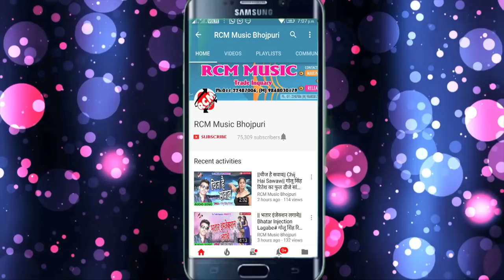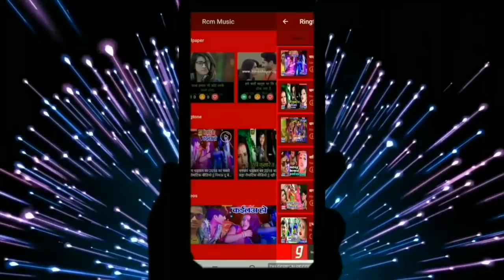Deepak Nishad, Raja Diwana का 2018 का फाडू रोमांटिक वीडियो || तोहार फुलल फुलाल फुलौना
Title: Tohar Fulal Fulal Fulauna
Singer: Deepak Nishad, Raja Diwana
Lable: RCM Music
Lyrics: Deepak
Video Director:
DOP: